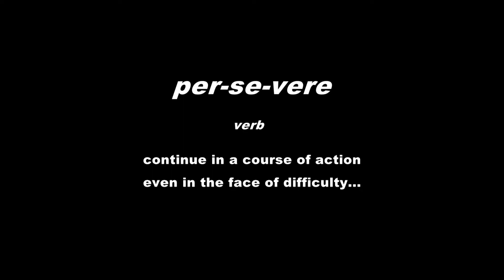PERSEVERE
ORIGINAL MUSIC WRITTEN AND PERFORMED BY RAFAEL MURCIANO

ALL THE INSTRUMENTS WERE PERFORMED LIVE ON TAPE AND SYNCED UP IN A LAPTOP

"PERSEVERE" IS A MUSIC VIDEO THAT SHOWS HOPE AND INSPIRATION IN A VERY DIFFICULT TIME